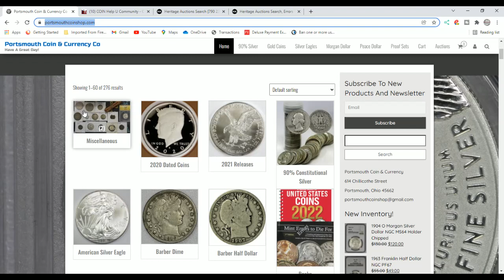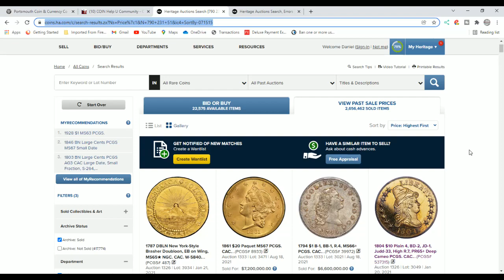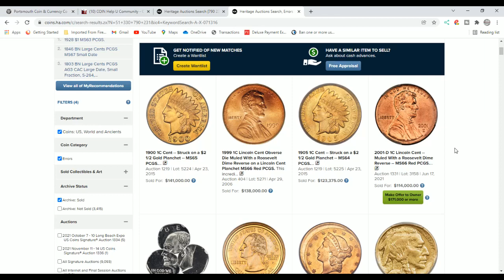Coins That Will Make You Rich But You Must Be Rich To Buy Them